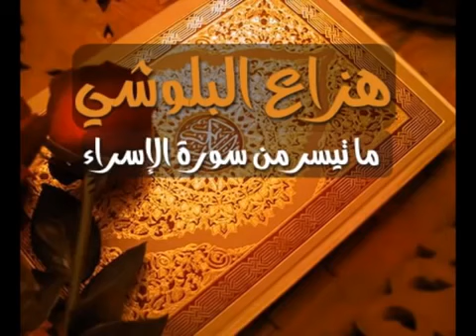مجموعة تلاوات عذبه وجميله للقارئ هزاع البلوشي تلاوه رائعه جدا